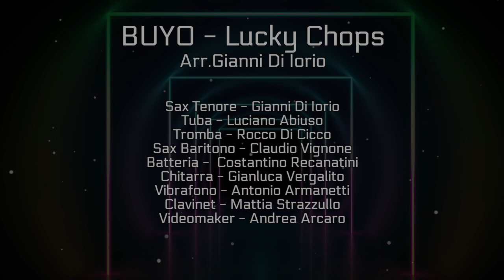Buyo luckychops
Buyo by Lucky Chops arrangement by Gianni Di Iorio
Grazie alla collaborazione dei musicisti:
-Sax Tenore= Gianni Di Iorio
-Tuba= Luciano Abiuso
-Tromba= Rocco Di Cicco
-Sax Baritono=Claudio Vignone
-Batteria= Costantino Recanatini

Chitarra= Gianluca Vergalito
Vibrafono= Antonio Armanetti
Clavinet= Mattia Strazzullo